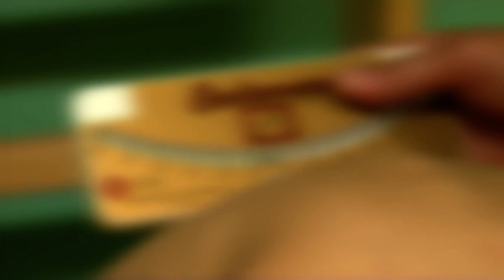Ognisko koronawirusa w Górznie